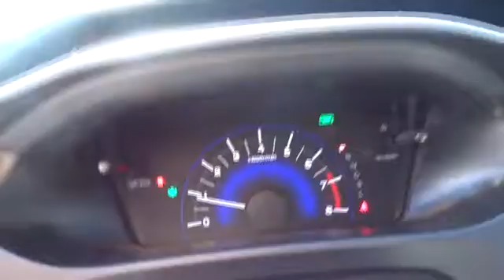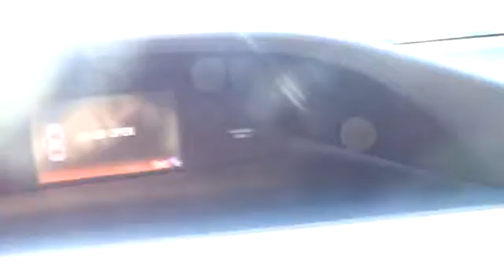2014 Honda Civic Hickory, Morganton, Huntersville, Statesville, Gastonia, NC 27986A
2014 Honda Civic
2014 Honda Civic 4dr CVT EX - Stock#: 27986A - VIN#: 19XFB2F80EE016484

945 Us Highway 70 SE

WAS $17,995, FUEL EFFICIENT 39 MPG Hwy/30 MPG City! CARFAX 1-Owner, Excellent Condition, Honda Certified, LOW MILES - 26,015! Moonroof, Bluetooth, CD Player, iPod/MP3 Input, Aluminum Wheels, Back-Up Camera, Serviced here READ MORE! PURCHASE WITH CONFIDENCE: Balance of original 7-year/100,000-Mile Powertrain Warranty, Additional 1-year/12,000-mile Non-Powertrain Warranty, Vehicle History Report, NO Deductible, 182-Point Inspection and Reconditioning EXCELLENT VALUE: Reduced from $17,995. KEY FEATURES INCLUDE: Sunroof, Back-Up Camera, iPod/MP3 Input, Bluetooth, CD Player MP3 Player, Remote Trunk Release, Keyless Entry, Child Safety Locks, Steering Wheel Controls. Honda EX with Modern Steel Metallic exterior and Gray interior features a 4 Cylinder Engine with 143 HP at 6500 RPM*. Serviced here. EXPERTS CONCLUDE: Edmunds.com explains . the rear-seat accommodations are excellent for this class. The rear bench is mounted high enough to provide proper thigh support for adults, and it boasts significantly more real-world legroom than key rivals like the Chevrolet Cruze and Ford Focus.. Great Gas Mileage: 39 MPG Hwy. WHY BUY FROM US: Our goal is to offer customers a World Class Experience in Automotive Sales and Service. We provide everyone with all the time and information they need to make an informed decision regarding their vehicle. The friendly staff at Hendrick Honda Hickory would like to invite you to browse our website or visit us in person at 945 Hwy 70 SE in Hickory, NC 28602. Pricing analysis performed on 11/9/2016. Horsepower calculations based on trim engine configuration. Fuel economy calculations based on original manufacturer data for trim engine configuration. Please confirm the accuracy of the included equipment by calling us prior to purchase.